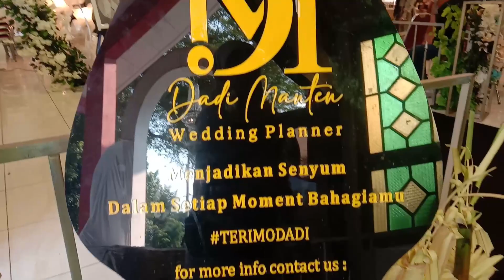THE WEDDING AUDY FEBBY